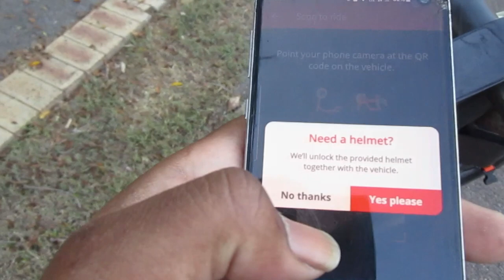How to make & manage money like an ALPHA.